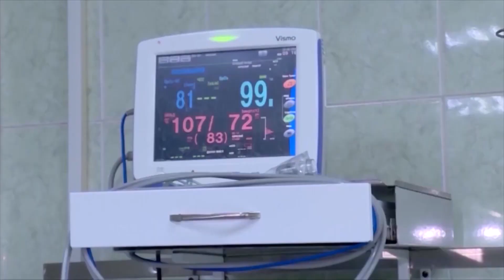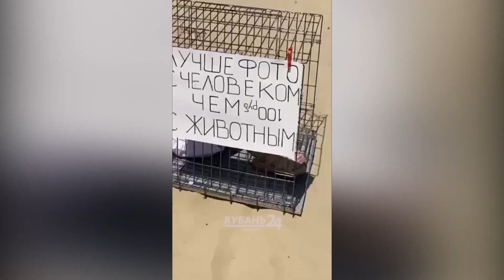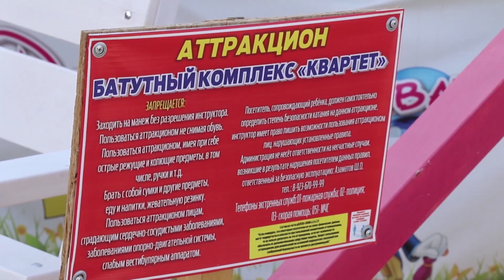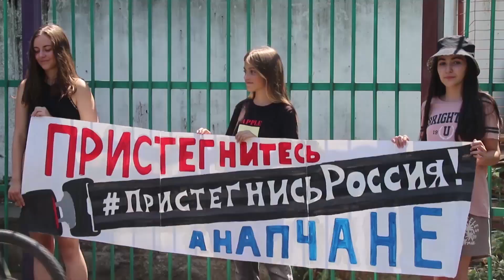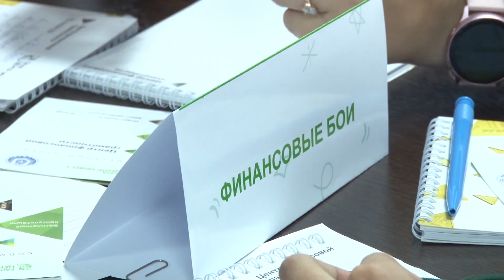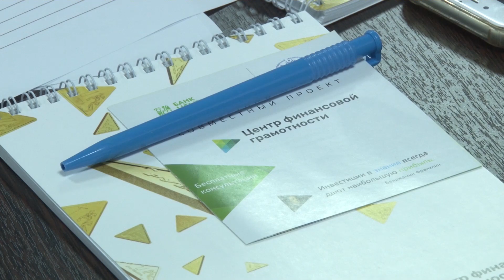Новости "Анапа Регион" от 29 июля 2021 года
- Батуты под запретом!  В Анапе проверили соблюдение правил эксплуатации аттракционов
- Дорога – не место для игры! В Анапе прошел "Марафон детской дорожной безопасности"
- «Финансовые бои». Краевой проект повышает финансовую грамотность анапской молодежи.